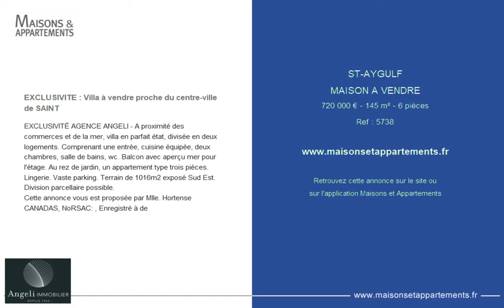ST-AYGULF - MAISON A VENDRE - 720 000 € - 145 m² - 6 pièces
Référence : 5738

EXCLUSIVITE : Villa à vendre proche du centre-ville de SAINT
EXCLUSIVITÉ AGENCE ANGELI - A proximité des commerces et de la mer, villa en parfait état, divisée en deux logements. Comprenant une entrée, cuisine équipée, deux chambres, salle de bains, wc. Balcon avec aperçu mer pour l'étage. Au rez de jardin, un appartement type trois pièces. Lingerie. Vaste parking. Terrain de 1016m2 exposé Sud Est. Division parcellaire possible.
Cette annonce vous est proposée par Mlle. Hortense CANADAS, NoRSAC: , Enregistré à de

Cette annonce vous est proposée par l'agence ANGELI IMMOBILIER